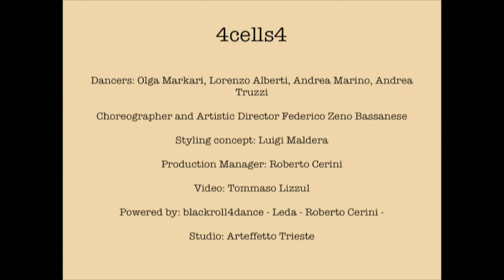4cells4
Title: 4cells4
About: My inspiration is taken from jail life, when you have to share spaces for 24h a day, and you will have to build relations. Relations will have differences. They will be part of your story for longer or shorter time but in the end each of us will take again his own way.
credit--
Dancer: Olga Markari, Lorenzo Alberti, Andrea Marino, Andrea Truzzi
Choreographer and Artistic Director: Federico Zeno Bassanese
Styling concept: Luigi Maldera
Production Manager: Roberto Cerini
Video: Tommaso Lizzul
Powered by: blackroll4dance - Leda - Roberto Cerini -
Studio: Arteffetto Trieste
artist: Ashram
album: Shining Silver Skies
title: Maria and the violin’s string
artist: Balmorhea
album Balmorhea
title: Attesa